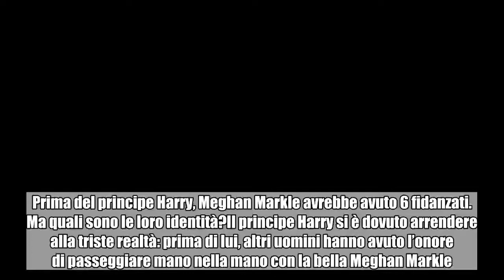I 6 ex fidanzati di Meghan Markle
Prima del principe Harry, Meghan Markle avrebbe avuto 6 fidanzati. Ma quali sono le loro identità?Il principe Harry si è dovuto arrendere alla triste realtà: prima di lui, altri uomini hanno avuto l’onore di passeggiare mano nella mano con la bella Meghan Markle. Sarebbero infatti 6 i fidanzati che la futura sposa regale avrebbe avuto prima del principino d’Inghilterra. Tutti sembrano avere una caratteristica che li accomuna: l’elevato tenore di vita. Meghan Markle e i suoi ex fidanzati I tabloid inglesi non si sono risparmiati e si sono strappati i capelli pur di scoprire i segreti reconditi della vita sentimentale di Meghan Markle precedente all’incontro con il principe Harry. Tra storielle di qualche mese a sbaciucchiamenti al lume di candela, è emerso qualche particolare che, a detta di molti, potrebbe causare qualche imbarazzo all’interno di Buckingham Palace. Secondo il “Sun”, Meghan avrebbe attuato una vera e propria selezione per scegliere l’uomo della sua vita. Selezione portata avanti tenendo sempre sotto gli occhi le 35 regole per trovare marito dettate nel libro “The Rules”. Stando a quanto riportato nella rivista, l’idea del matrimonio è sempre stata nella mente della modella. Tra gli ex di Meghan, è inevitabile citare il precedente marito Trevor Engelson, sposato nel 2011 e lasciato due anni più tardi.   Meghan si era convinta che fosse quello giusto per via di una profezia che un indovino gli aveva comunicato, secondo la quale l’amore della sua vita avrebbe avuto i capelli rossi e ricci. La relazione con Engelson, tuttavia, ebbe vita breve. Come mai? Forse per il fatto che i capelli del produttore americano sono sì ricci, ma neri. Al contrario, il principe Harry è un pel di carota.  Da annoverare nella lista degli ex c’è anche il magnate argentino che la modella aveva conosciuto all’età di 20 anni a Buenos Aires. Stando a quanto riportato nella rivista inglese, i due si erano invaghiti l’una dell’altro, ma la relazione non era durata per via della loro diversità. Lei era una una studentessa universitaria che sognava di entrare in politica, lui un ricco e passionale uomo di successo. Che dire poi del rapper, nonché pornostar, Simon Rex? L’attore, che ha esordito nel film “Scary Movie” e che si fa chiamare Dirt Nasty, incontrò Meghan sul set della sitcom “Cuts”. Entrambi erano stati chiamati come ospiti del telefilm per la stessa puntata.  Si scambiarono i numeri di telefono e decisero di rivedersi, ma non si rividero mai per un secondo appuntamento.  Nel 2003, Meghan aveva poi intrattenuto una relazione di sei mesi con Shaun Zaken, attore e sceneggiatore che aveva frequentato la sua stessa università, la Northwestern University di Chicago. La futura sposa di Harry, secondo il “Sun”, amava lo stile di vita di Zaken, ma i due litigavano spesso per il fatto che l’attore non era pronto al rapporto serio che cercava la modella. Quando i due avevano rotto, Meghan era rimasta molto delusa dall’attore, che ha anche interpretato un camerier